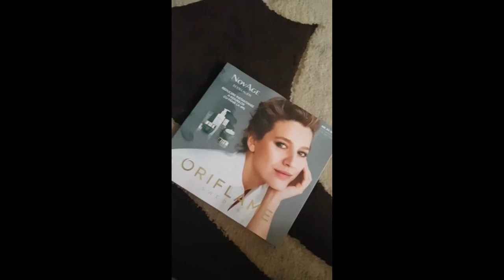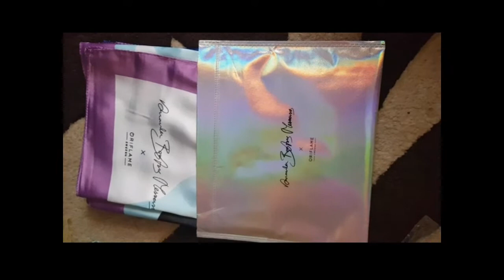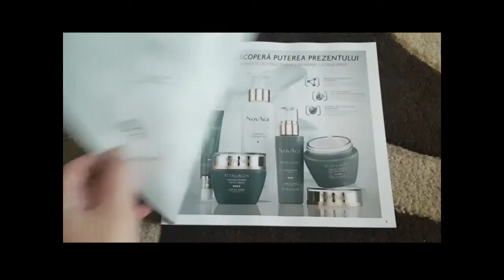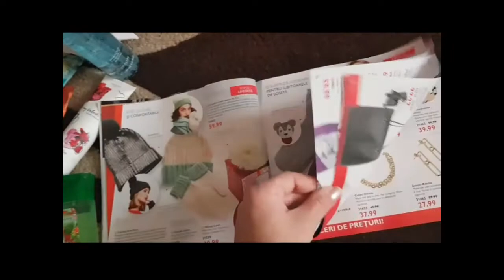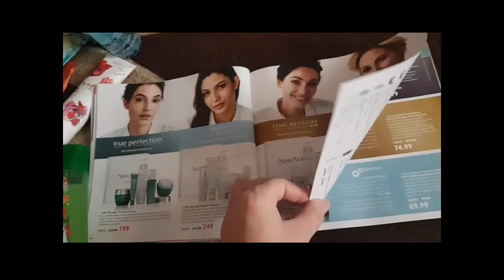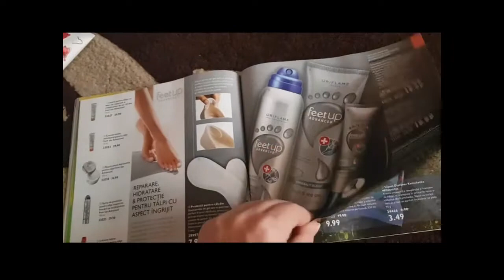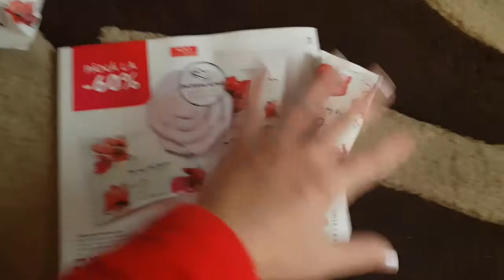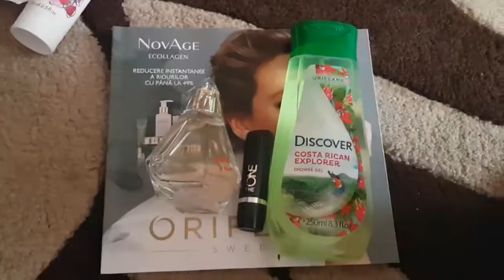Haul ORIFLAME C2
Bună!
Numele meu este Andreea si am 23 de ani.
În acest clip vă prezint cadourile pe care eu le-am primit în această campanie de la compania Oriflame si produsele pe care mi le-am comandat eu.
Știu ce este cam târziu deoarece mâine se termină campania, dar problemele aparute si sesiunea de facultate nu mi-au lăsat timp pentru a edita acest filmuleț pentru al putea posta mai repede.
Îmi cer scuze penteu gălăgie, intreruperi și amnezii, dar toate astrele s-au aliniat pentru a-mi conturba liniștea.
Sper că va plăcut și că mă veti urmări in continuare 😘.

Dacă vrei să fi consultant Oriflame, completează formularup din lik-ul de mai jos și vei intra direct în echipa mea 👇

Nu uita să mă urmărești și pe pagina mea de facebook unde vei vedea noutățile în timp real și îmi poti scrie gândurile tale 👇

Nu uita să îmi lasi un comentariu cu părerea ta și ce ai vrea să vezi pe canalul meu!
Vă pup 😗